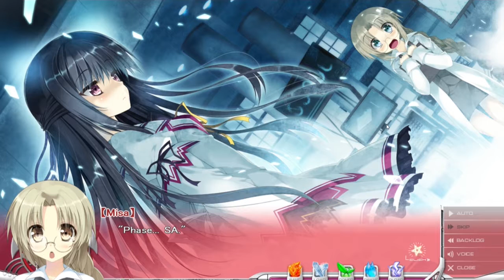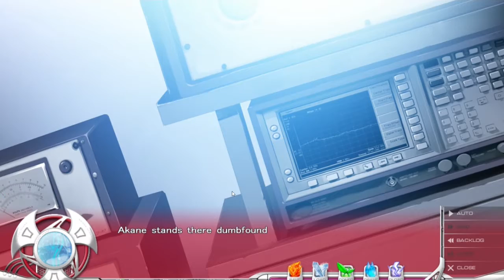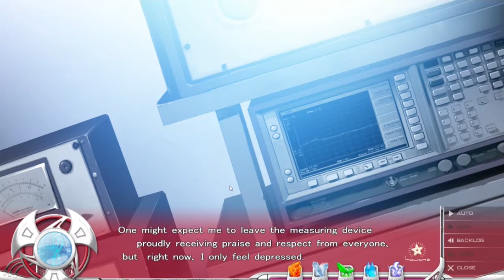Gotta Gamecasts Animu Avenue Koiken Otome Part 6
Today in the Animu Avenue we see just how big our Doki Doki is!!! Where will we measure up? and will we impress, our Waifu?